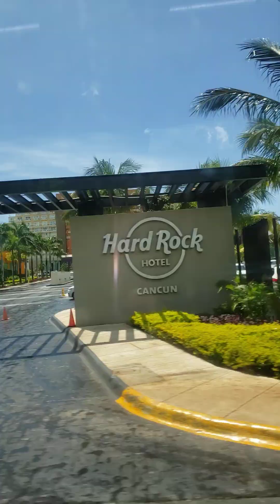En el camión un paseo por playa del carmen Cancún México